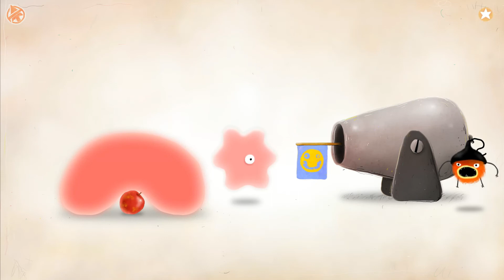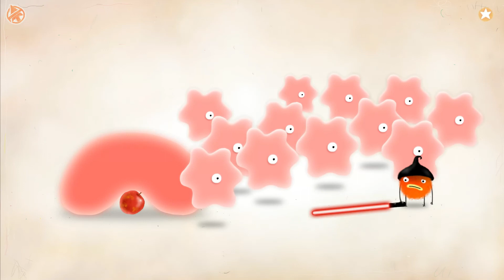MORE (chuchel) EP 3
its a new episode